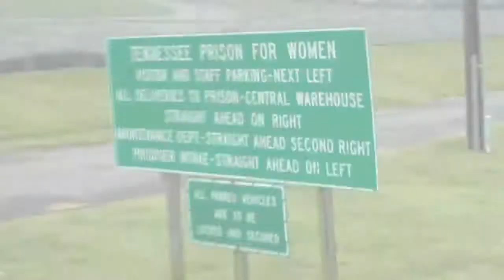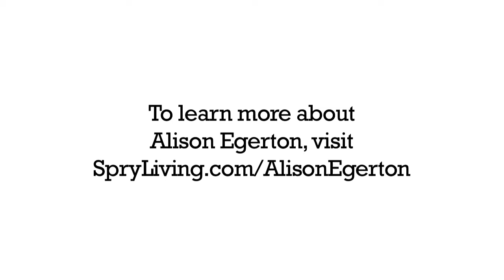Alison Egerton: Wife, Mother, Health Advocate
Alison Egerton teaches Zumba to inmates at the Tennessee Prison for Women. Her goal? To offer them opportunities to maintain their health even behind bars.

This video was produced by Spry Magazine/SpryLiving.com.